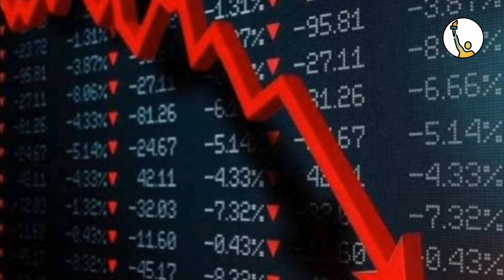¡PEDRO CASTILLO pone en RIESGO la ECONOMÍA PERUANA!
Pedro Castillo es un riesgo para la economía peruana, representando una amenaza enorme para el pueblo peruano, el socialismo sumado a la corrupción están dirigiendo al Perú hacia el retroceso económico y social.